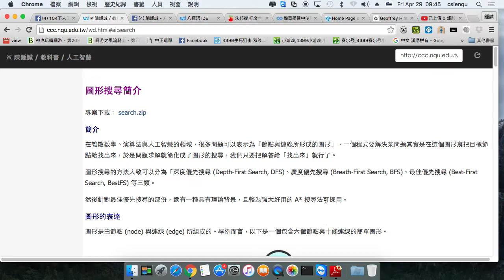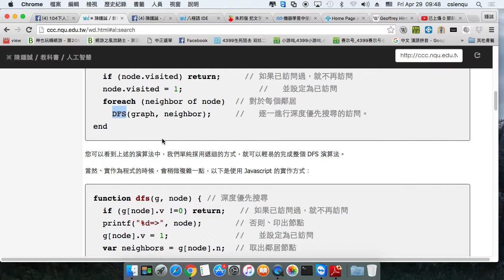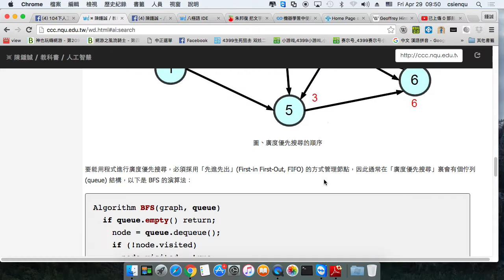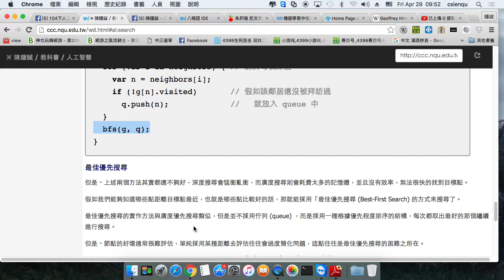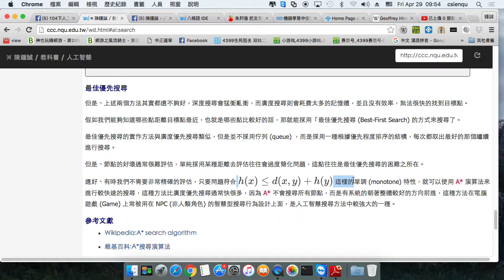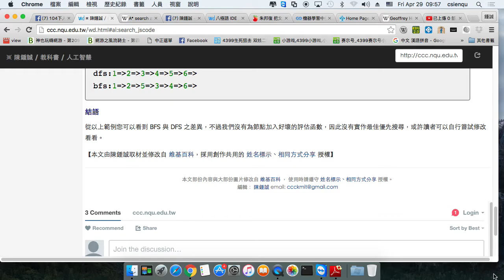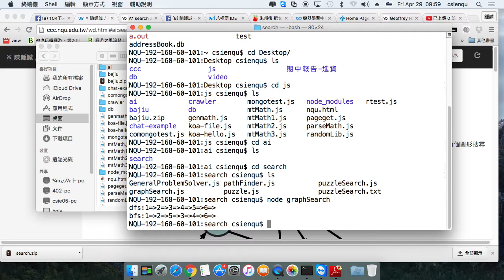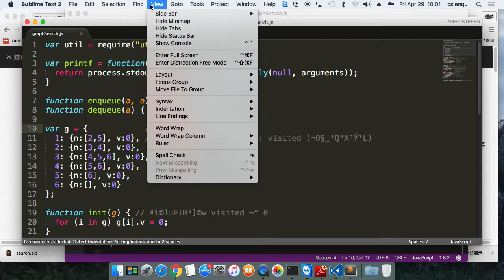人工智慧：圖形搜尋 -- 深度與廣度優先搜尋法實作